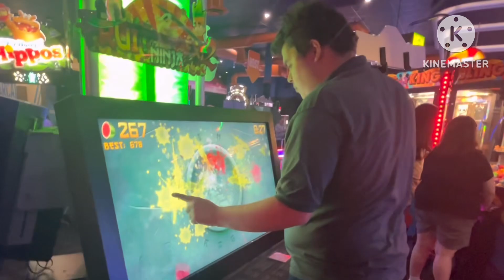Dave and busters 2024